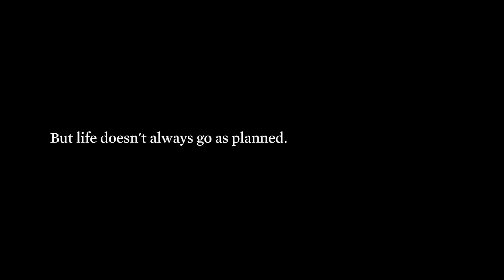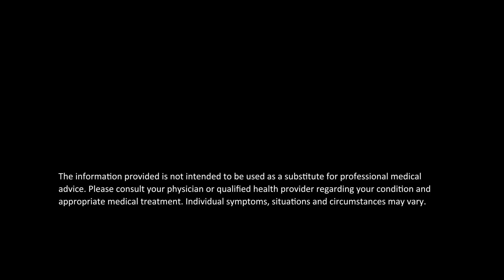Running with Diabetes: Margot Found the Key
Margot Forrest was diagnosed with type 1 diabetes at the young age of 22 and was unsure of how to monitor her glucose and manage this life altering news.  With hopes of a better way, Margot took charge.

A specialist recommended a two-week trial of the FreeStyle Libre system, which automatically reads glucose levels through a sensor — approximately the size of a U.S. quarter — that is worn on the back of the upper arm and eliminates the need for routine fingersticks.

Before FreeStyle Libre system, Margot had to check her glucose, requiring she prick her finger to get a blood sample. She had to do this multiple times, each day, a disruptive and inconvenient necessity.

With the FreeStyle Libre system, she no longer has to routinely fingerstick to get a glucose reading and she is armed with the most current, up-to-date information so she can better manage her glucose levels without interrupting daily life.

Using the monitor was life-changing for Margot.